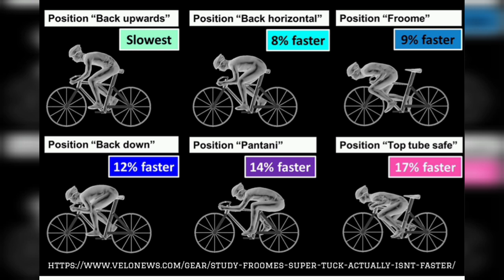Fastest Super Tuck Position | UCI Ban | Goodbye Super Tuck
Fastest Super Tuck Position, UCI Ban.

Goodbye Super Tuck.
Goodbye Invisible Aero Bars.

Photos / Images:

getty images
getty images sport
getty sport
Procyclingstats.com
Cyclingnews.com
Photonews
Eurosport.com
Cor vos
Velonews.com
Gruber images
Road bike action magazine
Bettini photo
Cyclingstage.com

Music
2. Splice app (GoPro)

Upcoming events.
Dwars door Vlaanderen - A travers la Flandre Dames
Dwars door Vlaanderen - A travers la Flandre Mens
31 Mar 2021.